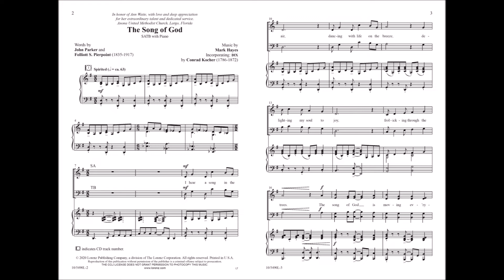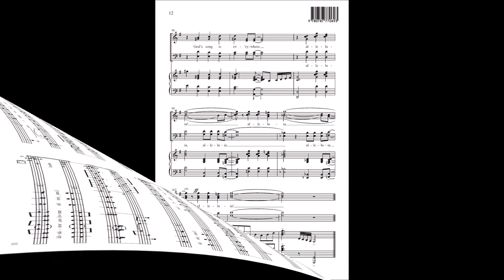The Song of God (SATB) Mark Hayes, John Parker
10/5490L - The spirited opening line "I hear a song in the air" sets the tone for this exciting, rhythmic anthem from Mark Hayes and John Parker. Including a sample of "For the Beauty of the Earth," it celebrates the wonders of God's creation and our response.